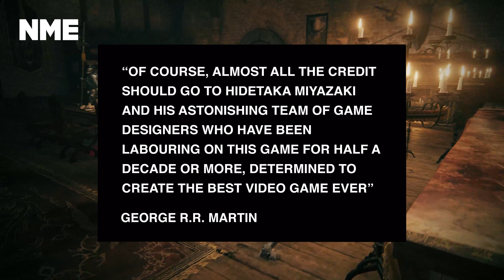George R.R. Martin is “honoured” to have helped with ‘Elden Ring’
On a recent blog, ‘Game of Thrones’ creator George R.R. Martin has summed up what a lot of fans are feeling right now regarding ‘Elden Ring’. He says that the wait is over, years in the making, the game has been released, and it’s taking the gaming world by storm, with NME giving it the full five stars in it’s review, and he says he’s honoured to have been a part of it.